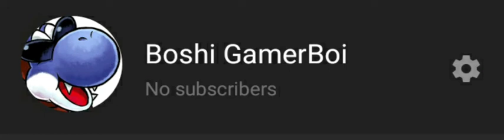New Second Channel! (Channel In The Comments Below)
Boshi